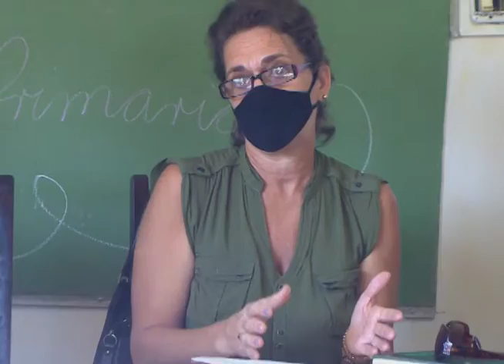ESTUDIOS MELENA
Llegan a feliz término en sus estudios un grupo de jóvenes que cursaron la Licenciatura en Educación Primaria en el Centro Universitario Municipal de Melena del Sur.